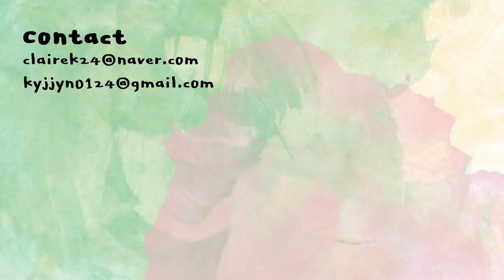[ENG] 갈아쓰는 촉촉 팩트✨달바 신상 그라인딩 팩트 시즌 2 리뷰 | d'Alba Skin Fit Grinding Serum Cover Pact | 클레어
*본 영상에는 달바의 간접광고가 포함되어 있습니다.